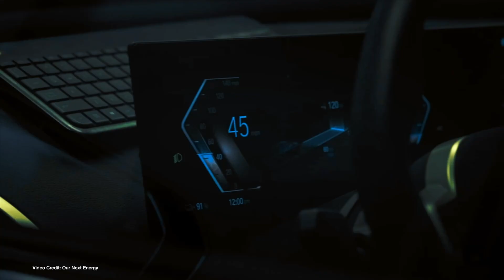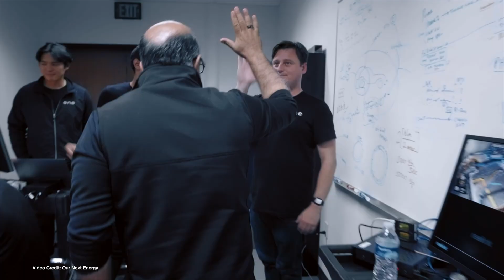ecoTEC 302: More Affordable EVs, VW goes V2G, Long Range Breakthrough Battery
00:00 - Start
00:17 - Welcome
00:24 Fiat officially prices Fiat 500e, releases specs, for North American Market
01:24 - Latest round of Euro NCAP results show most EVs tested get 5 stars
02:52 - High Mileage Tesla Model S approaches 2 million kilometers, while concerns about battery lifespan surface
03:54 - Volkswagen flips the switch on bidirectional charging for ID. models with 77 kWh usable battery packs
04:46 - Tesla asks customers to pay a lot more for special first-edition Cybertruck
05:37 - Consumer Reports drove EVs until their batteries died, and the results are interesting
06:38 - Ford’s November sales figures bounce back for EVs
07:27 - Both Hyundai and Kia experience positive sales growth during November
08:11 - Production Cybertruck makes some worry about repairability
09:17 - JD Power Survey shows that people want more affordable EVs - specifically eSUVs
10:31 - Morgan unveils a new electric car concept
11:19 - Our New Energy showcases just how far it can get a BMW iX to go with its Gemini battery pack
12:18 - Thanks, and Goodbye!